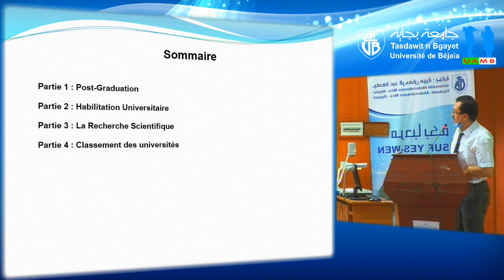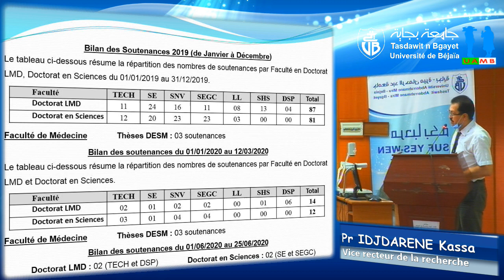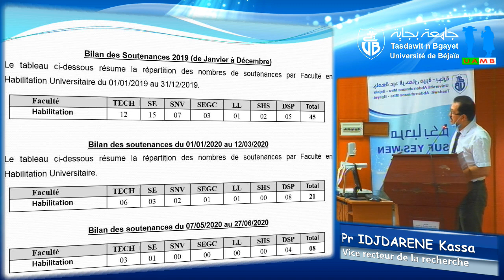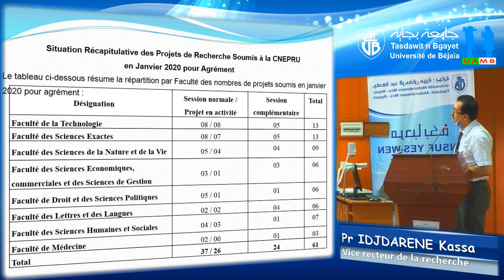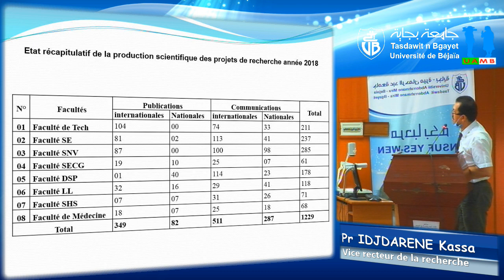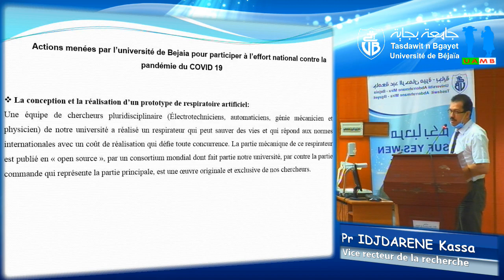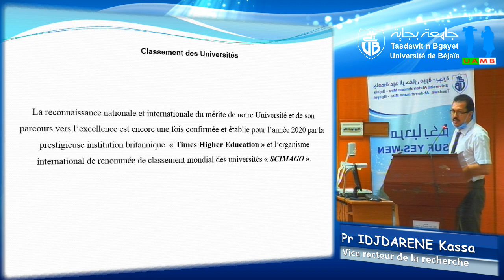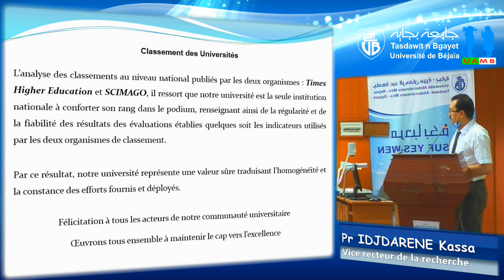Conseil d’administration 28 juin 2020, bilan de la recherche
Conseil d’Administration du 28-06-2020 présidé par le Pr Abdelkrim BENIAICHE recteur de l’Université Ferhat Abbas – Sétif 1, représentant du ministère de l’enseignement supérieur et de la recherche scientifique.
Présentation du bilan de la recherche par le Pr IDJDARENE Kassa, Vice recteur de la Formation Supérieure de Troisième Cycle, l’Habilitation Universitaire, la Recherche Scientifique et la Formation Supérieure de Post-Graduation. Université Abderrahmane MIRA Bejaia. Date : le 28 juin 2020